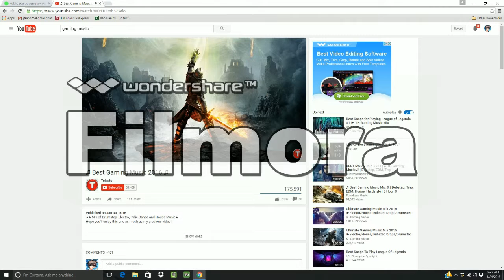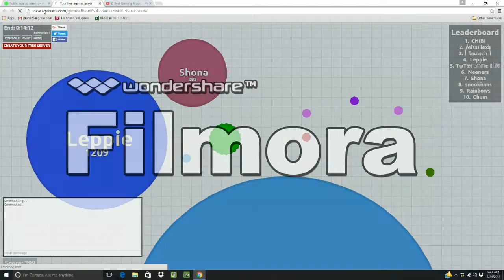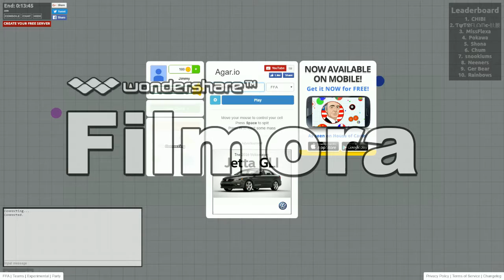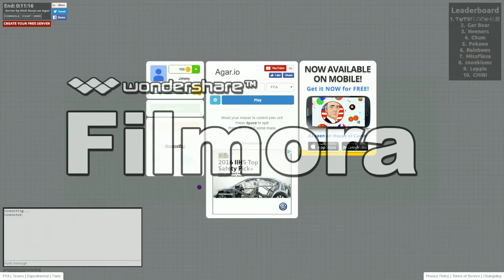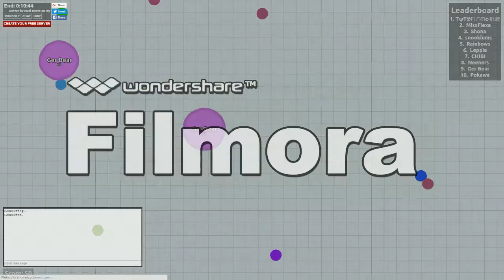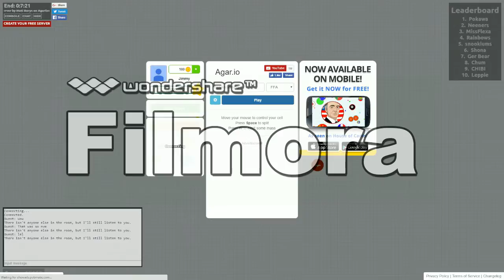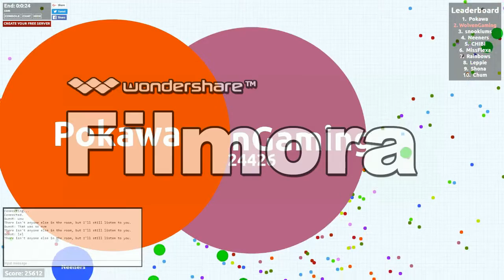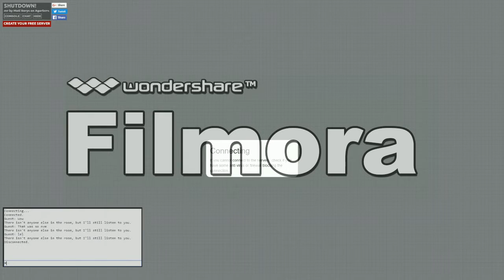Agar.io #7 w/Wolven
thank u guys so much for watching, this is my first ever video editing from a computer and my first screen recording for computer so i do hope u enjoy and if u do plz smack that like button and sub for more videos and if the quitaly is bad i am sorry :(

i upload daily on my channel (almost)

editing apps for computer and mobile devices:
Filmora

Screen recording for computer is: ActivePresenter

thank u to these things lel XD